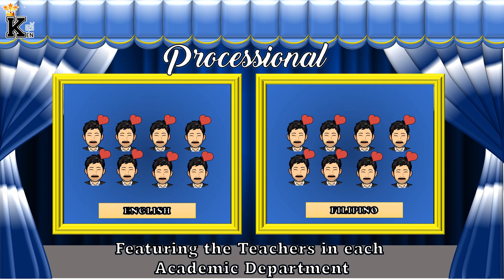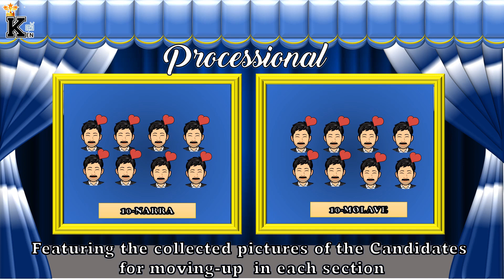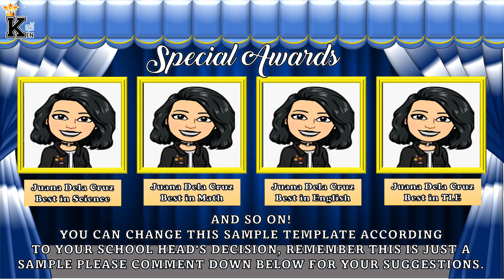VIRTUAL MOVING UP FREE EDITABLE TEMPLATE (BATCH 2)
Please fill out this Google form to get a copy of this editable template.

Thank you, Fellow Educators!!! God Bless and Keep safe!

This audio is commonly used in school year-end recognition and graduation events in the Philippines. It is based on the second act of grand opera of Giuseppe Verdi, "Aida".
The piece also influenced the composition of the Philippine National Anthem, according to its composer, Julián Felipe.

**Uploaded for educational/promotional purposes only.